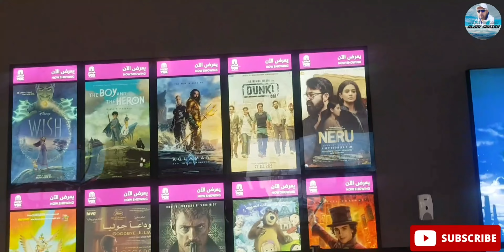Dunki Movie | Sharuk Khan | Best Movie | Riyadh | Saudi Arabia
Best movie ever seen in 2023, One of the  best movie of Sharukh Khan in Bollywood history, Go and Must watch,Comedy and story is best  in this  movie.